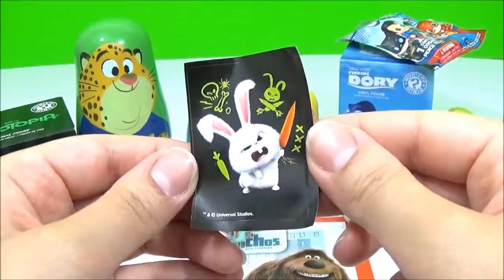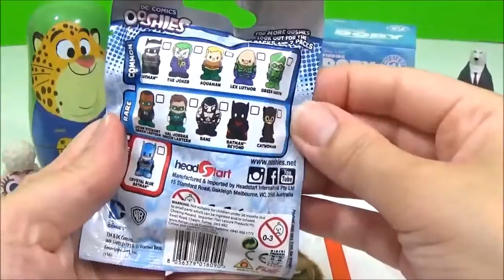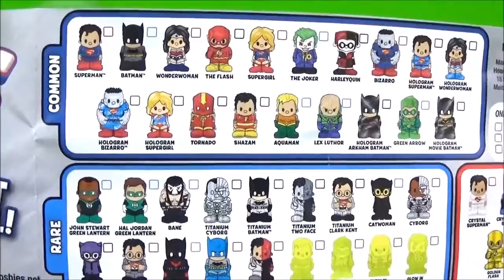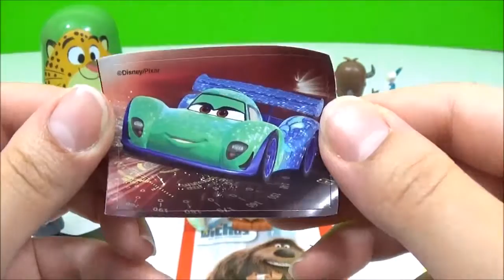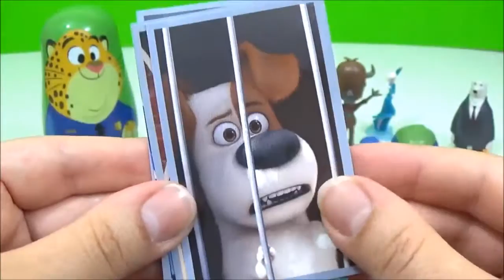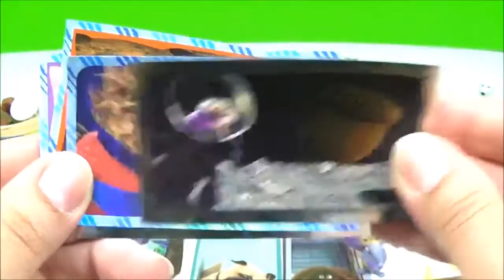Disney Zootopia Toys Surprise Nesting Dolls! Kids Toys Surprise Egg Fun video, Disney Toys Video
Disney Zootopia Toys Surprise Nesting Dolls! Kids Toys Surprise Fun video, Secret Life of Pets, Kinder Surprise, Disney Toys:

Today we have 5 brand new Disney Zootopia or Zootropolis Toy Surprise Nesting dolls! These Disney nesting dolls are filled with lots of toys and surprises, the largest Disney nesting doll is Benjamin Clawhauser and he loves donuts! The second disney surprise nesting doll is of Nick Wilde, the third disney surprise nesting doll is of Officer Judy Hopps, the fourth disney surprise nesting doll is of Nick Wild's friend Finnick, and the last, smallest disney surprise nesting doll is of Mr Big. All the toys and surprises included in this disney Zootopia toy surprise nesting dolls video are: 2 Disney Zootopia mystery minis, a disney pixar finding dory mystery mini blind box and inside we got 2 Zootopia mini toy figure characters and we got an adorable Pearl mini toy figure from Finding Dory. I also opened up a Disney Cars surprise toy egg with a Lightening McQueen candy and Cars eraser and sticker, I also opened up a Secret Life of Pets surprise egg with a Snowball sticker, a Max from Secret Life of Pets bouncy toy ball and some candy. We also opened up some mashems! First was the Paw Patrol mashems and we got a very squishy, stretchy Rubble, then I opened up a Disney Pixar FindingDory mashems and we got Marlin, who is Nemo's dad from Finding Dory, then we opened up a TMNT mashems and we got a Leonardo squishy mashems. We also opened up some Secret Life of Pets sticker pack and a Disney Frozen Kindersurprise chocolate egg and we got an Elsa, using her magic Frozen powers, mini toy Kinder figure. Inside the Disney Zootopia Finnick nesting doll was a Zootopia mini toy figure of Judy Hopp's mum. Inside the Disney Zootopia Judy Hopps Disney surprise nesting doll was Judy Hopps and her dad mini toy figures. Inside the Nick Wilde Disney surprise nesting doll was a Duke from SecretLifeofPets keychain and a Finnick dressed as an elephant mini toy figure. Inside the giant Disney Zootopia Clawhauser toy surprise nesting doll was some Ice Age Collision Course sticker pack, AJ and Blaze from Blaze and the Monster Machines mini toy figures, a Nick Wilde from Disney Zootopia mini toy figure. Which Disney Zootopia character is your favorite? Mine is Judy Hopps! :)

Zootopia (released as Zootropolis in European countries) is a 2016 American 3D computer-animated buddy cop comedy mystery adventure film produced by Walt Disney Animation Studios and released by Walt Disney Pictures. It is the 55th animated feature in the Walt Disney Animated Classics series. The film details the unlikely partnership between a rabbit police officer and a red fox con artist as they uncover a conspiracy that involves the disappearance of predator civilians within a mammalian metropolis.

Elsa's Toys and Crafts is a kid friendly, family friendly kids toys and surprises channel!